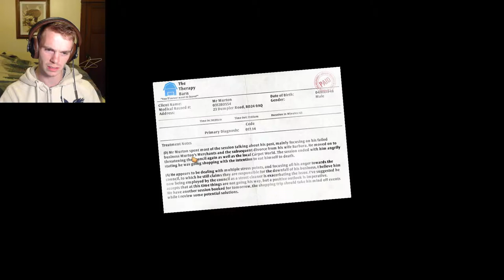Eps. 1 | One of the Hardest Games Ever!! | I am Bread